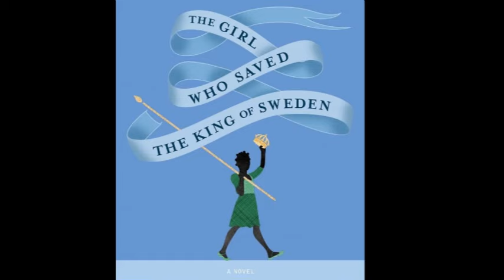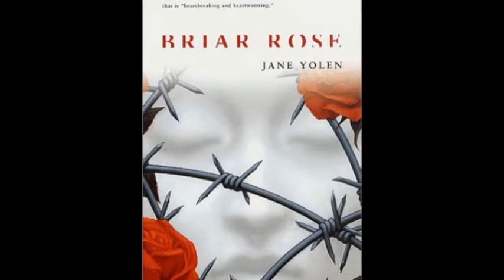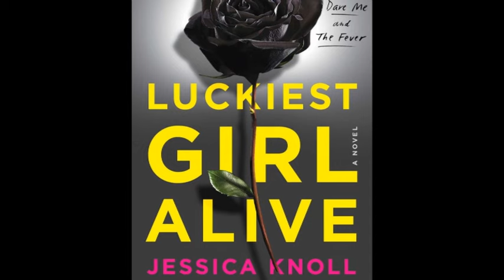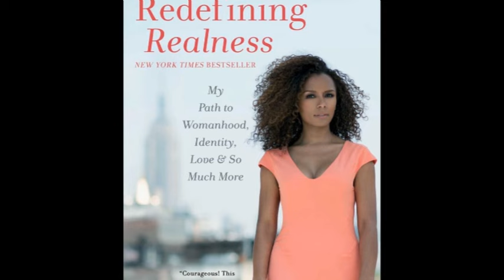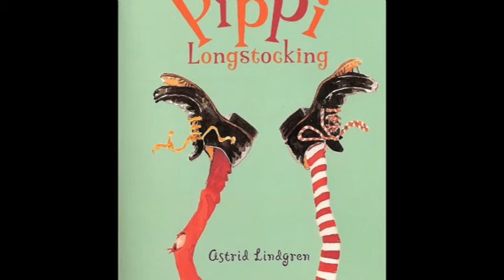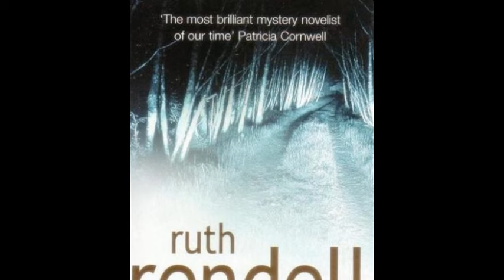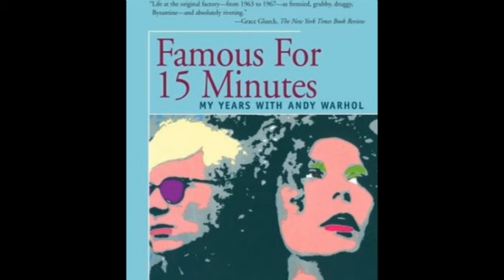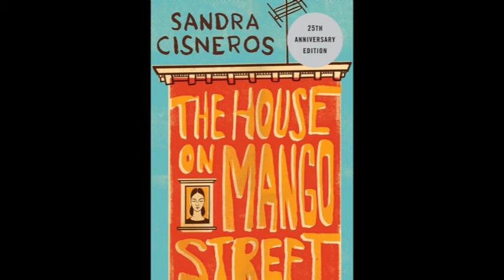32 Books That Every Badass Woman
Links to buy books from Amazon

3-The Girl Who Saved the King of Sweden' by Jonas

4-Yes Means Yes Visions of Female Sexual Power & A World

6-Delusions of Gender: How Our Minds, Society, and

10-Redefining Realness My Path to Womanhood, Identity,

12-Memoirs of a Woman of Pleasure' by John Cleland

16-Ain't I a Woman Black Women and Feminism' by bell

20-Life in Motion An Unlikely Ballerina' by Misty

23-Famous for 15 Minutes My Years with Andy Warhol' by

29-A Story Lately Told Coming of Age in Ireland, London,

32-For Today I Am A Boy' by Kim Fu